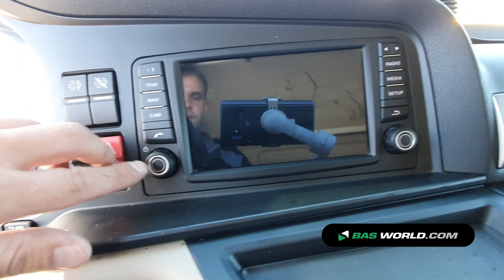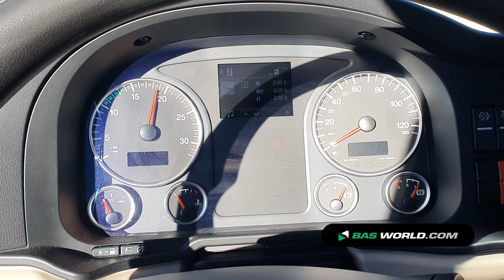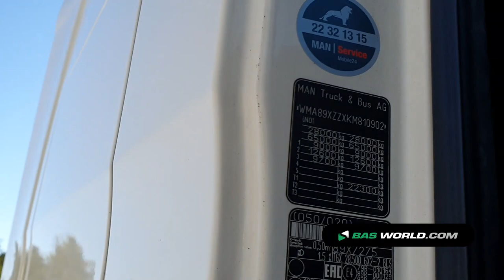70183271 MAN TGX